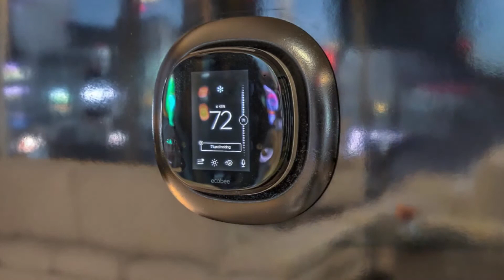3726 S Las Vegas Boulevard #711, Las Vegas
Prestend by James Navarro
The Navarro Group Simply VEGAS